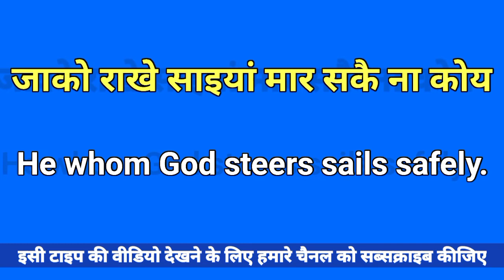' जाको राखे साइयां मार सके ना कोय ' को इंग्लिश में क्या कहते हैं#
jako rakhe Saiyan maar sake Na koi important proverb.